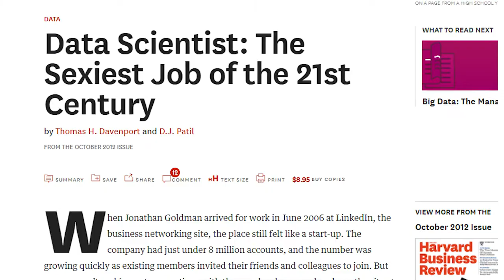The Data Path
Welcome to the data path!

In this channel I will show you three different careers in data:
Data Scientist
Data Engineer

There are many online courses out there that explain theory, code and other complicated concepts, but only few that describe the different data paths and how to follow them. Indeed, most of the courses just focus on data science and forget there are other great careers in data or simply mix them all into one category.

This channel is for you if:
*  you are starting your career and want to work in the data world
*  you are already working in data but look for something more challenging
* you are recruiting an interdisciplinary data team
* you like learning something new and exciting

Join me in this quest and decide which path suits you better!